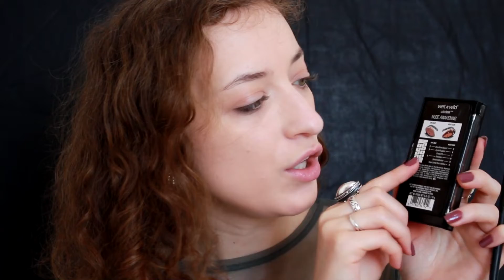A ia vlejne produktet WET N WILD ?! DRUGSTORE MAKEUP (SHQIP) | LUNARCLIPS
PRODUKTET E PERDORURA:
Wet n Wild photofocus foundation NUDE IVORY
Wet n Wild photofocus pressed powder WARM LIGHT
Wet n Wild photofocus concealer LIGHT IVORY
Wet n Wild NUDE AWAKENING eyeshadow palette
Wet n Wild Lash Renegade Mascara
Wet n Wild Loose Highlighter IM SO LIT
Wet n Wild Brow Retractable Pencil
Essence Brow pencil BLONDE 04
Wet N Wild Brow and Lash Gel
Colurpop Lux Lipstick HI STRIKER
Essence lip liner
Zoreya Brushes

Na ndiqni ne Instagram:
🌙  LunarClips : @lunarclips

- p e r q a f i m e 🌻